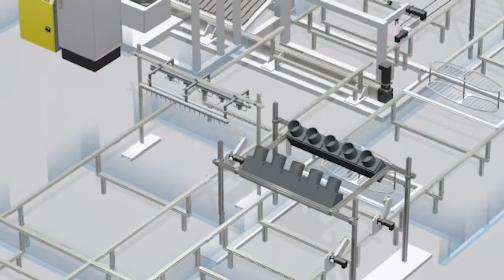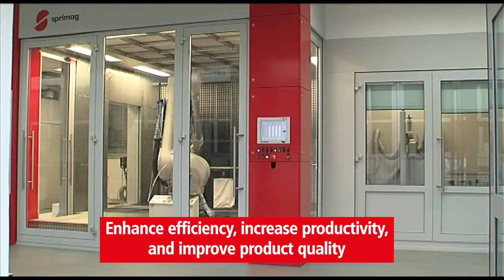Companies Around the World Trust Sprimag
Sprimag Inc. is the premier coatings company for custom painting systems, surface coatings, and internal coating equipment.

For many complex production environments standard coating equipment won’t suffice. That’s why leading automotive, aerospace, medical, manufacturing, and consumer products companies turn to Sprimag to overcome their unique and challenging requirements.

With proven engineering and integration expertise, Sprimag custom solutions have helped companies overcome limited factory footprint challenges, satisfy environmental regulations, balance high-capacity and high-efficiency requirements, and more.